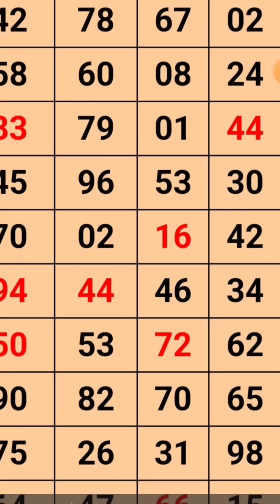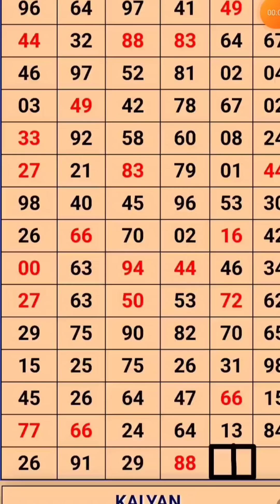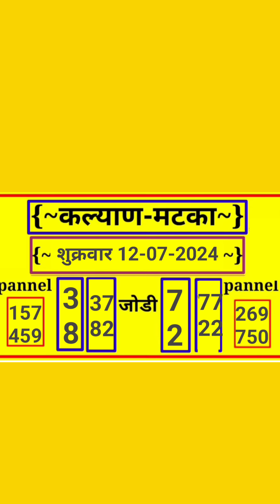( शुक्रवार ) 12-07-2024 Kalyan Matka | Strong Open Trick | Kalyan Matka Fix OTC